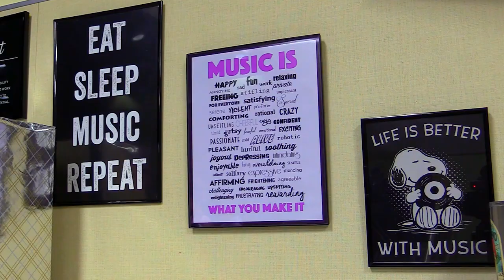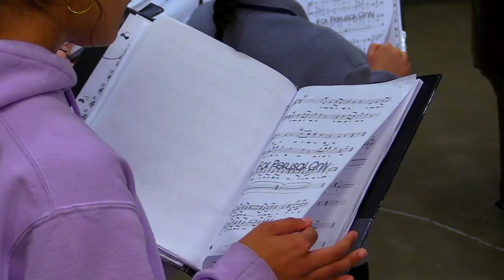Wilsonville HS Choir Director Honored as Outstanding Music Educator of the Year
Wilsonville High School’s choir director Karen Bohart has been named the Outstanding Music Educator of the Year for the Pacific Northwest section by the National Federation of State High School Associations. It’s an amazing accomplishment for an amazing educator. Meet the honoree and hear what she says makes the music program at Wilsonville High School so special.